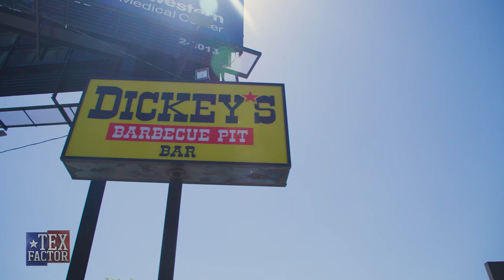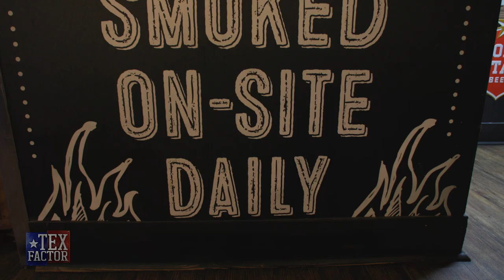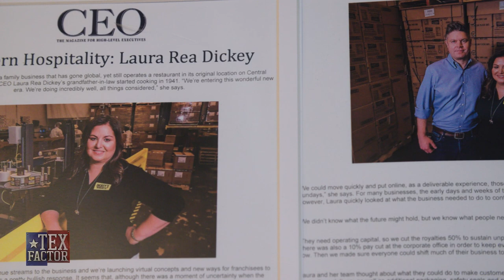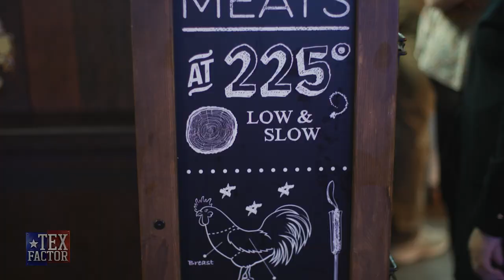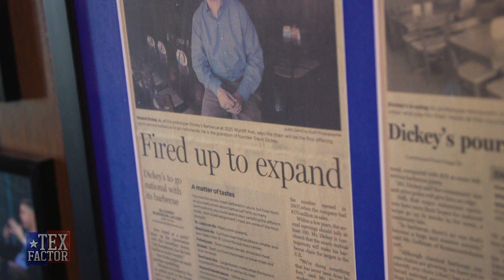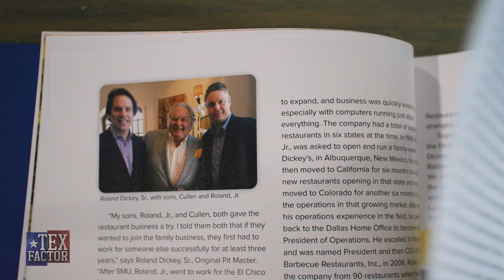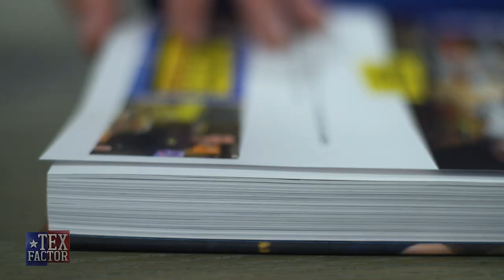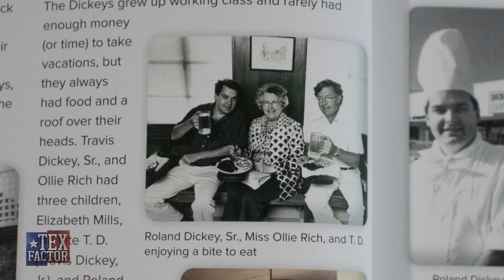The Tex Factor: Dickey's Historical BBQ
Dickey's Barbecue has grown around the world. The Tex Factor interviewed Mr. Dickey and his family to learn the story behind their legendary restaurants.